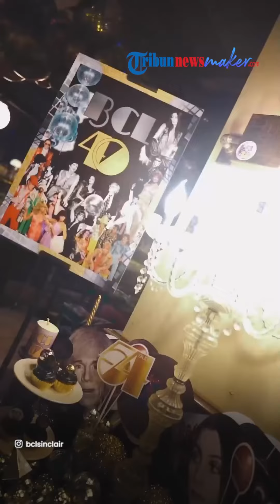Luna Maya Bocorkan Momen Liburan BCL dan Tiko Aryawardhana saat di Bali, Sedang Persiapan Go Publik?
TRIBUN-VIDEO.COM - Kini dikabarkan sudah mulai menjalin hubungan sepeninggal Ashraf Sinclair, Bunga Citra Lestari tepergok pergi Liburan dengan Tiko Aryawardhana.

Momen kebersamaan Tiko dan BCL ini dibocorkan langsung oleh Luna Maya yang bertemu dengan keduanya di Bali.

Meski belum mengumumkan secara pasti perihal status sebenarnya dengan Tiko, namun belakangan BCL mulai menunjukan isyarat go public.